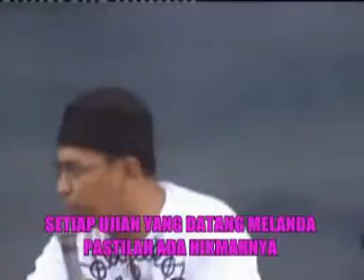PASRAH DIRI UJE